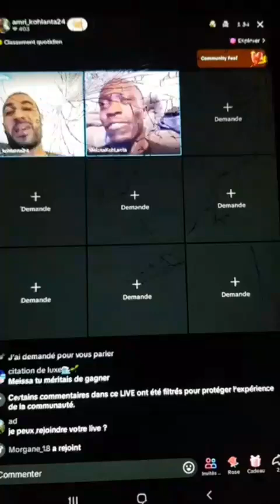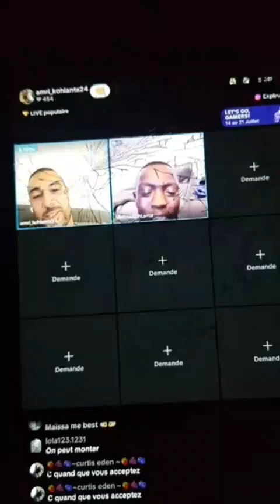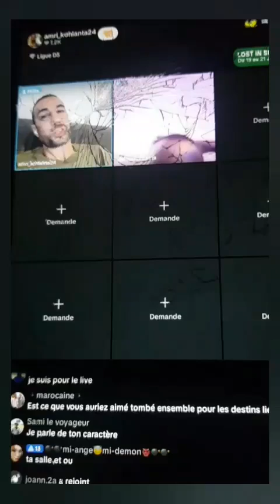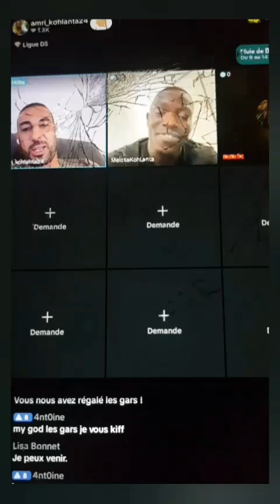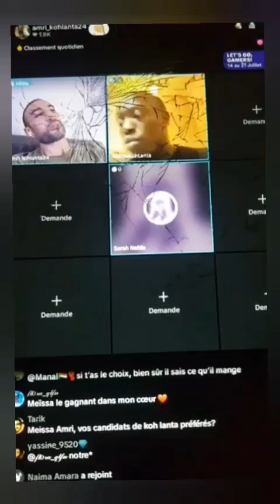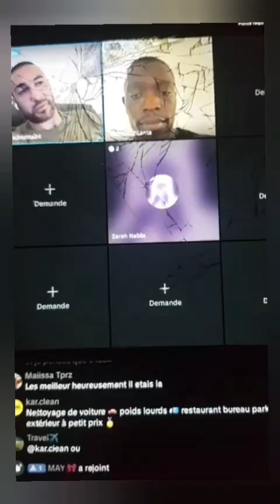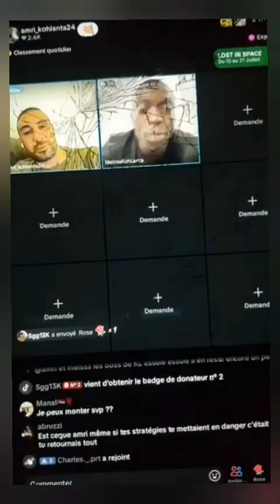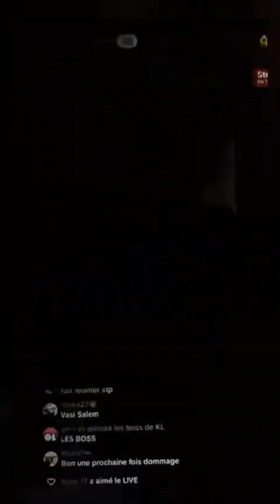Live d'Amri et Meïssa de Koh lanta 😊